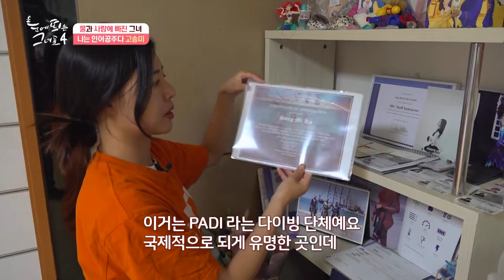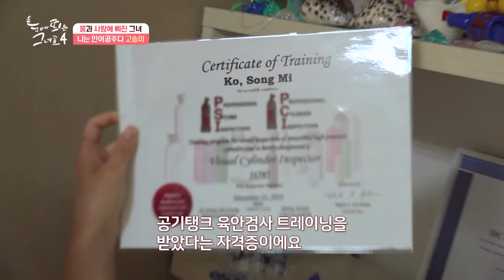자격증만 무려 46개, 여성 수중모델이 된 이유｜눈에 띄는 그녀들4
거침없이 앞으로 달려가는 그녀들이 돌아온다!! [눈에 띄는 그녀들 시즌4]

✔제철 먹거리를 산지직송으로! [제철장터]